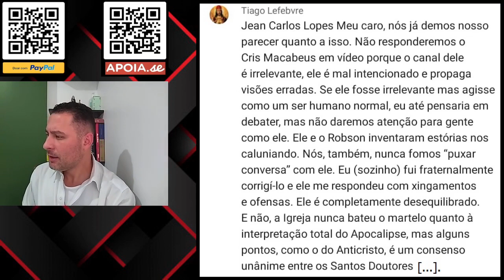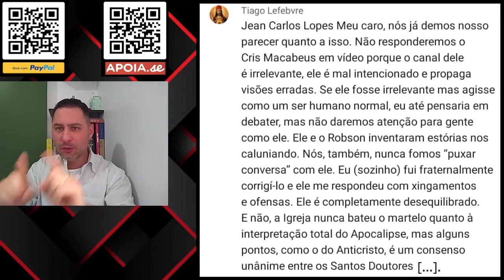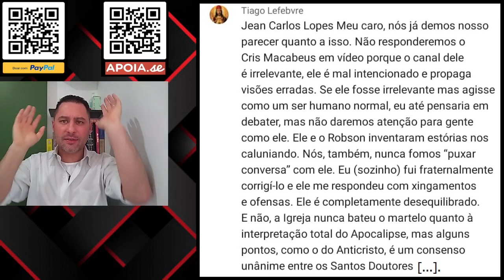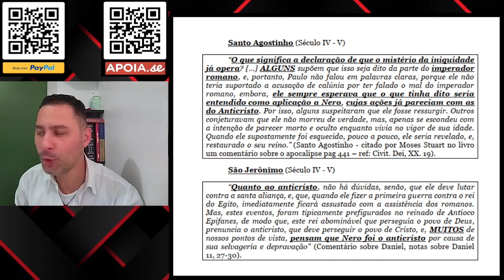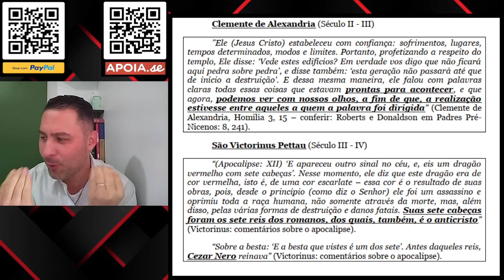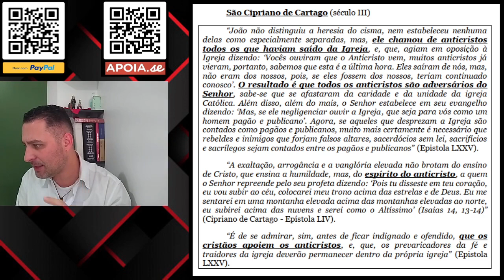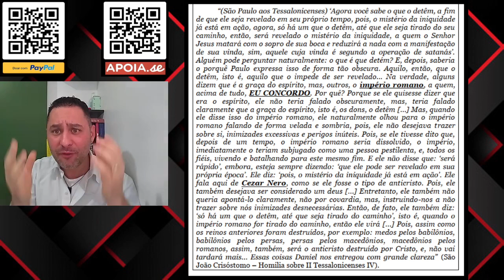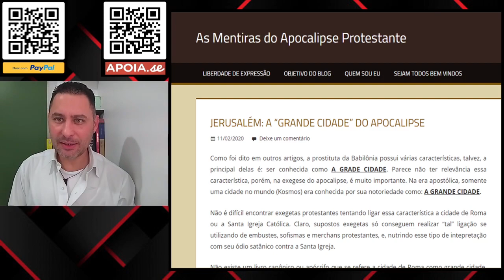Mostrando o "anticristo" e "consenso unânime" patrístico para: Trad Talk!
Se você curte o nosso trabalho, contribua para o desenvolvimento do nosso canal e do nosso blog.
APOIA.SE:
E agora, você pode fazer parte do NOSSO CLUBE DE MEMBROS DO CANAL.